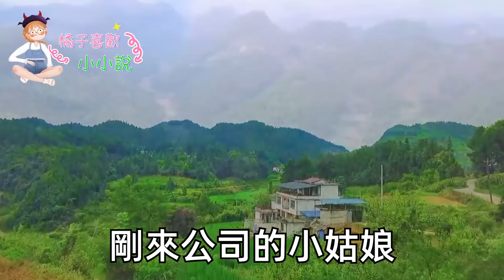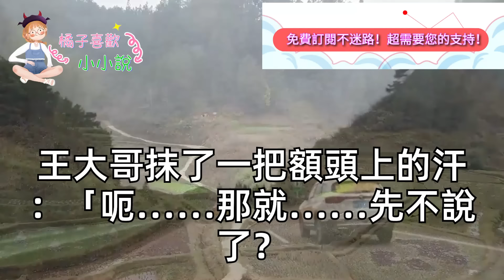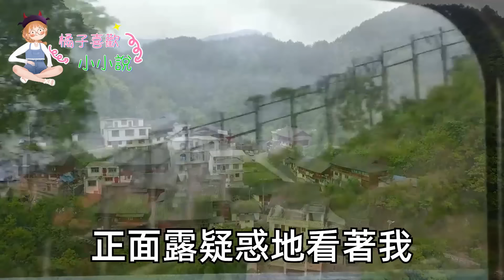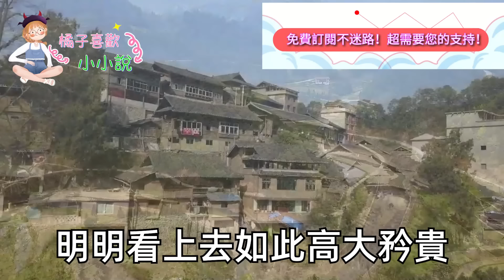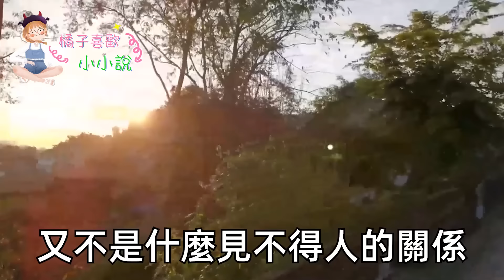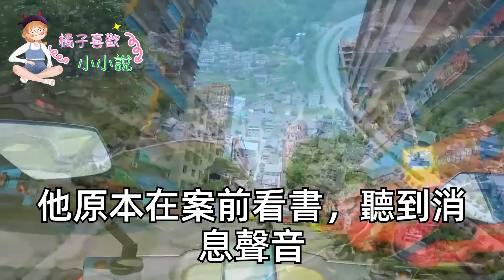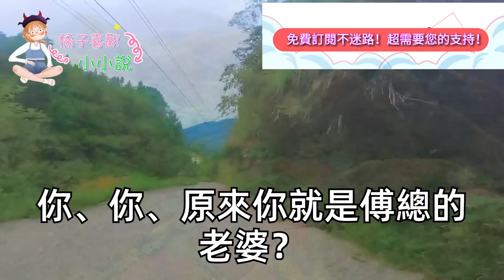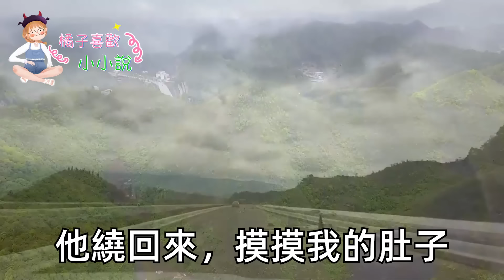我和隱婚總裁聯姻半年相敬如賓，為增進感情我提出備孕，隔天酒會他就拒了所有敬酒，說老婆在備孕不讓喝，聽著眾人追問老闆娘是誰，不料讓我沒想到是#甜寵#灰姑娘#霸道總裁#愛情#婚姻#小嫻說故事#暖風故事匯